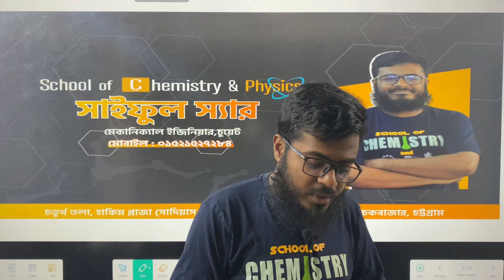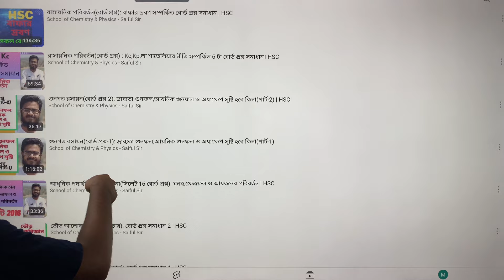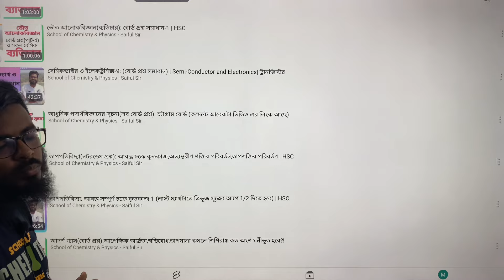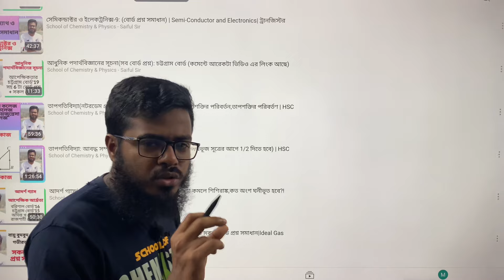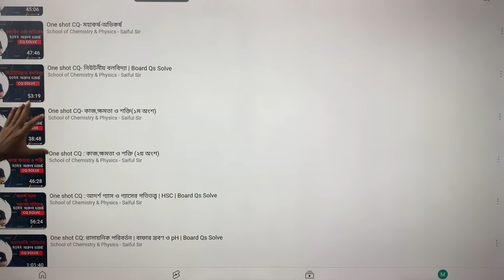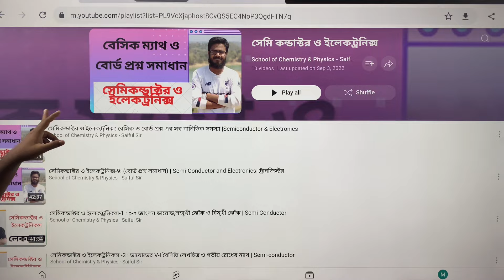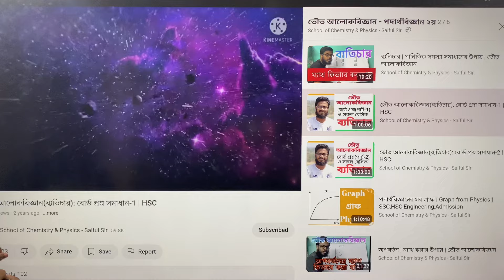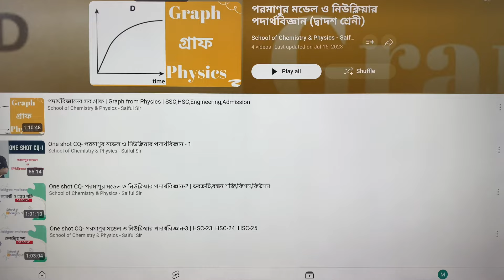HSC'24 পদার্থবিজ্ঞান ২য় এই চ্যানেলের বোর্ড প্রশ্নের সমাধান ও সকল বেসিক ভিডিও গুলা প্লে লিস্টে পাবে।